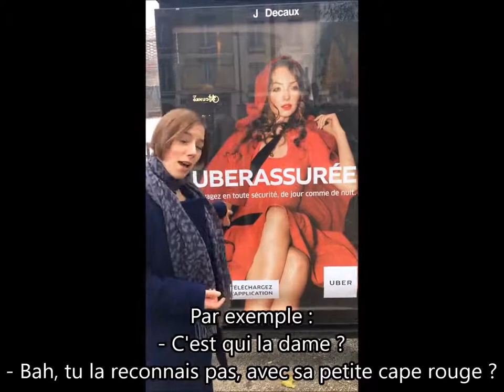Affiches VIH remplacées par de la pub "uberassurée" : Sarah Legrain Uber-énervée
Petit coup de gueule à partir d'une affiche sur un arrêt de bus d'Aulnay, qui me semble bien plus inexplicable aux enfants que celle qu'il y avait avant...